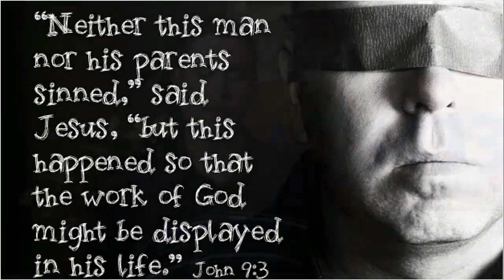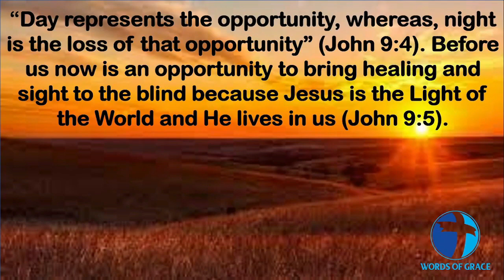Jesus Opens The Eyes of The Blind |John 9| How Were Your Eyes Opened | Words of Grace | Matt Webster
The disciples wondered what caused blindness in one man’s life that he might be born this way? In the story Jesus revealed not the cause but the purpose, “so that the works of God might be displayed in him.” Although the blind man is physical healed, God’s grace reaches him through five different conversations that ultimately led to the man’s spiritual eyes being opened to who Jesus is. All believers have a victory story to share of how Jesus opened their spiritual eyes to receive His salvation.  May you be led by the Holy Spirit to share your salvation story so that others might have grace enter their life, and open their eyes too.

John 9, How Were Your Eyes Opened, Jesus Heals, Jesus Saves, Saved By Grace, 5 Conversations In The Bible, Once Was Blind, Once Was Blind Now I See, Physical Salvation Can Led To Spiritual Salvation, Why Am I Suffering, Who Is Jesus, Miracles Of Jesus, Our Redeemer Lives, Power Of Redemption, Redemption Over Creation, Now I See, Pastor Matt Webster